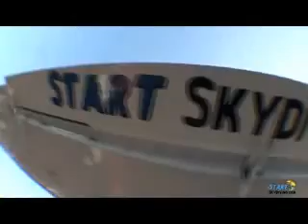87 Year Old Skydiving Gonnella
My grandpa's first skydive at Start Skydiving in Middletown, OH.  He's 87 years old.  His son, my Uncle Gary jumped with him.  Freakin awesome!!!